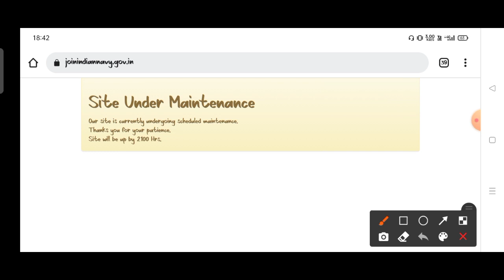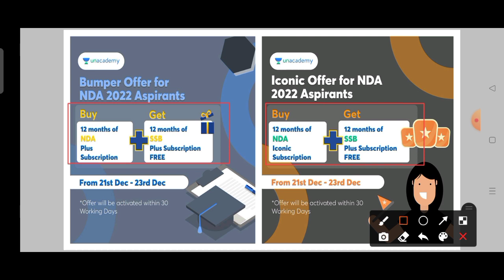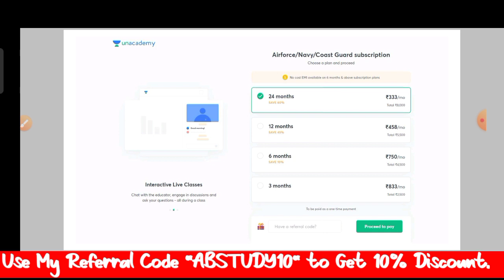Indian Navy 23 December Big Official update🔥 | Navy AA/SSR Big Update Coming Soon🤞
You Can Join My Free Live Classes On Unacademy For Navy/Airforce/Coastguard/NDA/Army Exam.

💥My Free Live Class Unlock Code is "ABSTUDY10"💥
➡️(GK, Science तथा REASONING का OP कॉन्टेंट Free PDF के साथ)☺️🔥

Thanks For The Love & Support, Keep Supporting❤️💥🙏

navy big update
navy aa ssr merit list
navy mr merit list
navy aa ssr mr new update
navy official update
navy new update
navy aa cut off
navy ssr cut off
navy mr cut off
navy cut off state wise
navy cut off up bihar rajsthan
navy all state cut off
Navy merit date